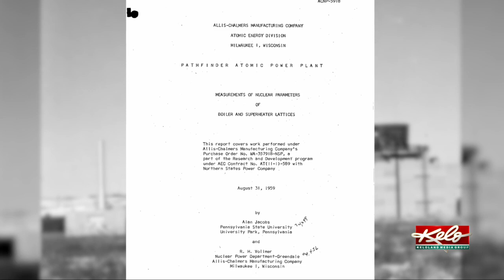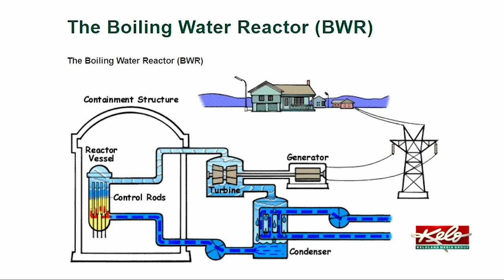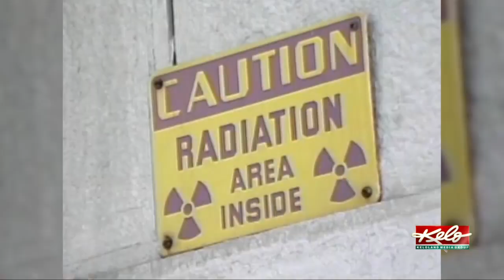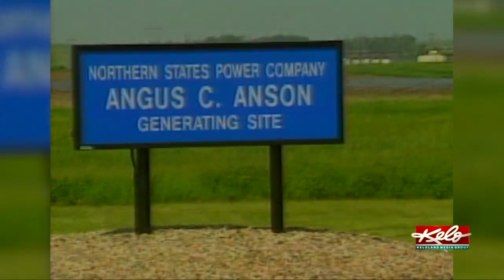A rare look at South Dakota's first and only nuclear power plant called Pathfinder